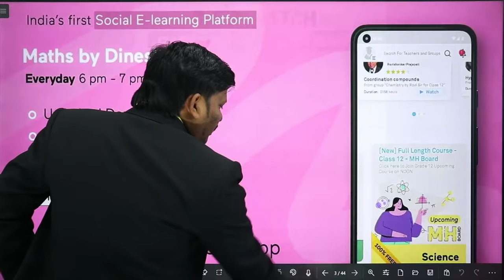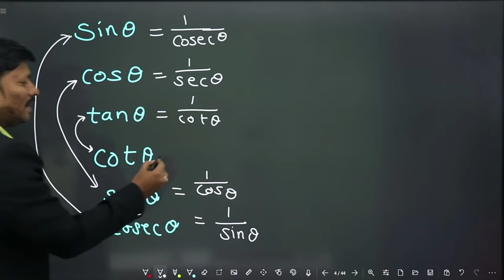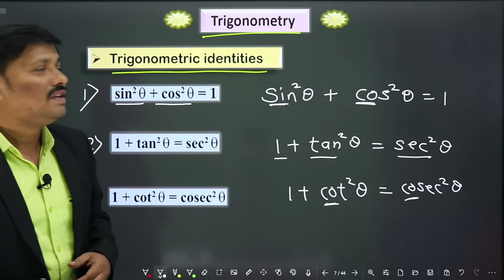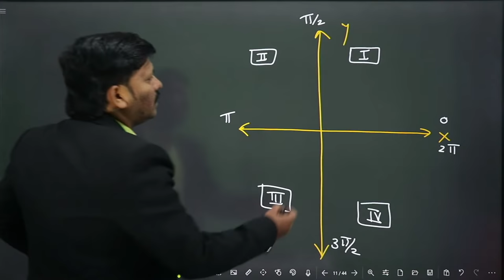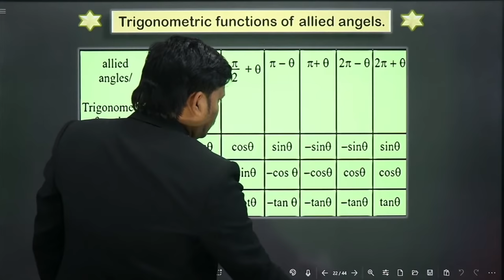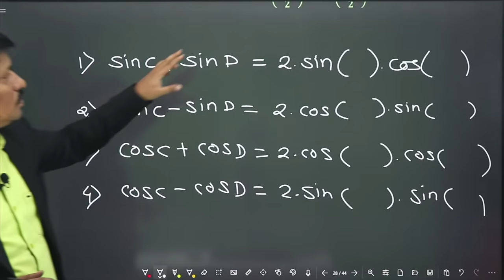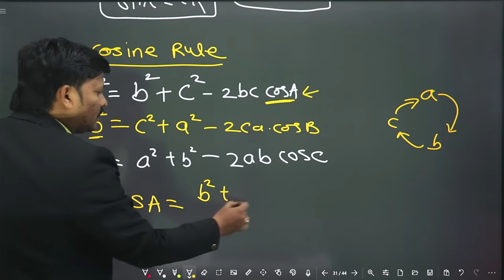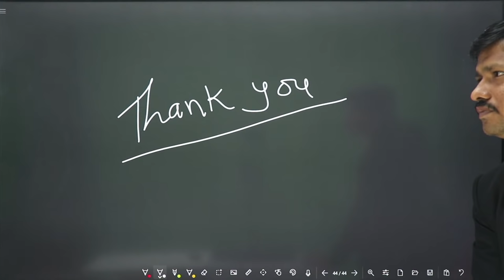Learn Complete Trigonometry formulas in One Lecture | ONE SHOT LECTURE | Dinesh Sir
Trigonometry formulas for All Students by Dinesh Sir

Are you lagging behind in your preparation for your MHTCET Physics exams? Still confused about the most important topics and MCQs? Don’t worry, Noon and I bring you an interactive FREE LIVE 21 days Revision Crash Course. Join my exclusive class where we will discuss:
1.Most important MCQs
2.Important chapters from class 11 and 12
3.Diagrams and formulas
4.Previous Years Question paper

All your doubts will be cleared LIVE instantly on spot with audio interaction and best quality notes will be provided for revision. So don’t miss this opportunity to ace your exam with confidence.